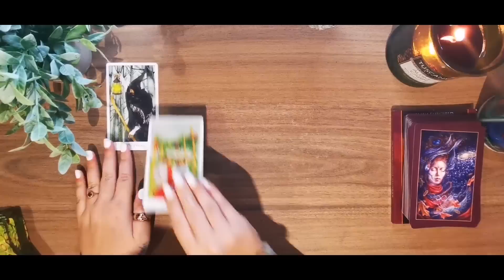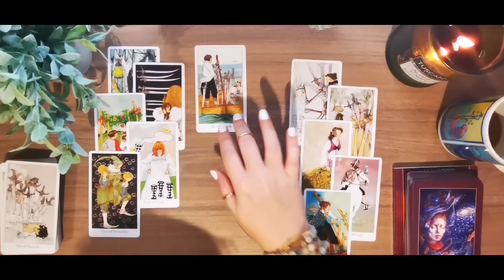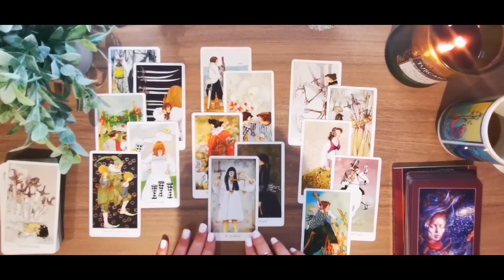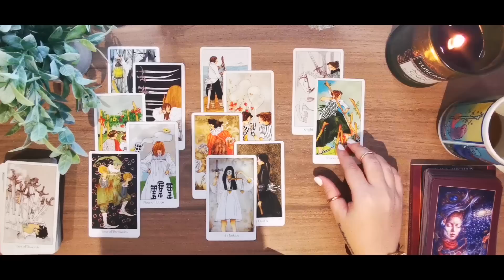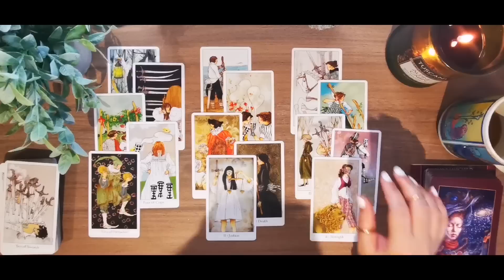PISCES 🧿️ [STALKERS] "THIS PERSON AGAIN?!" 🙊😳⚠️🔮 Pisces Tarot Reading